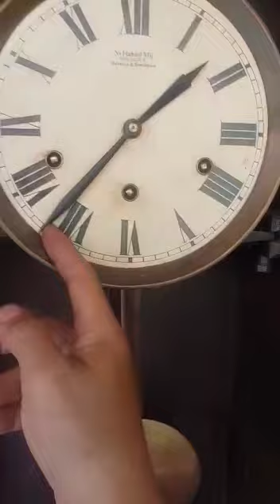terjual jam junghans tua abad 1900